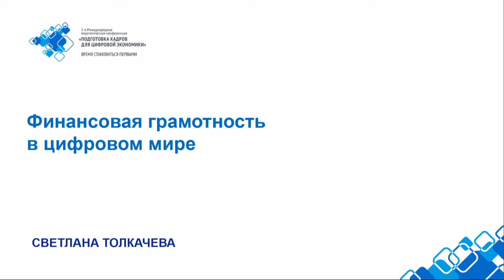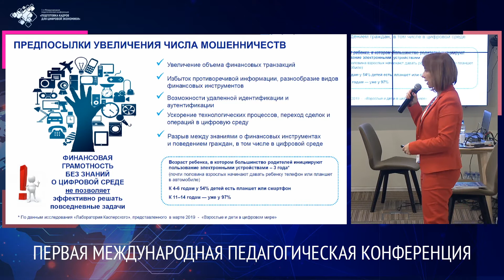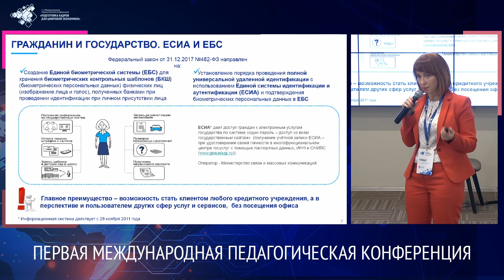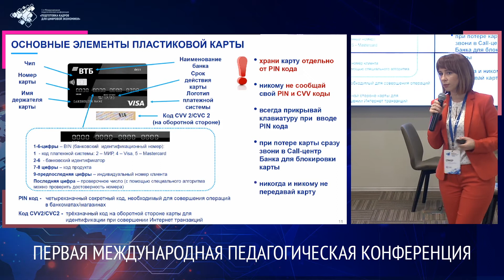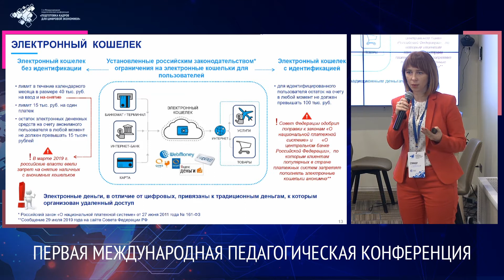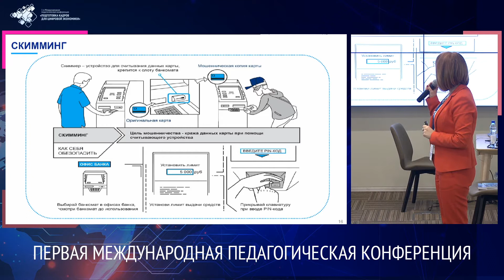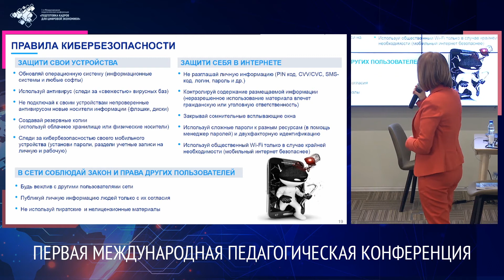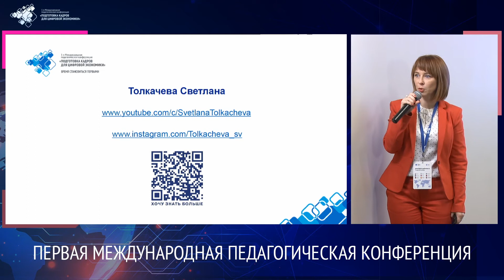Финансовая грамотность в цифровом мире - Толкачева Светлана Владимировна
С каждым днем мы совершаем все больше и больше финансовых операций при помощи банковских карт и мобильного банка, бумажные деньги все больше отступают на задний план уступая место цифровым расчетам.
Однако, эволюция денег меняет требования к финансовой грамотности и на воркшопе участники смогут разобраться с тем, как же поменялись стандарты финансовой грамотности, какие новые инструменты по управлению финансами появились и как обезопасить себя от мошеннических действий в цифровом мире.